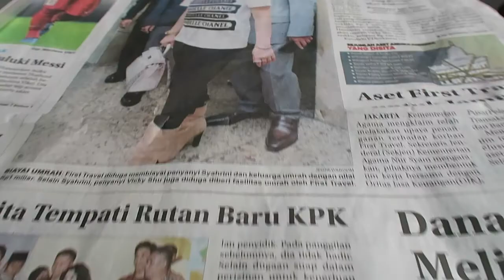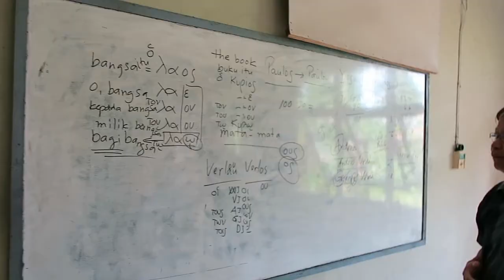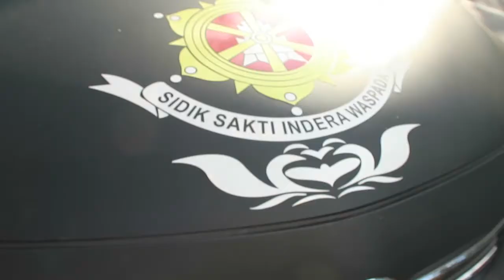史梁湯 I inspection & Inspiration ・ Indonesia , West Kalimantan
time dilutes all things !~